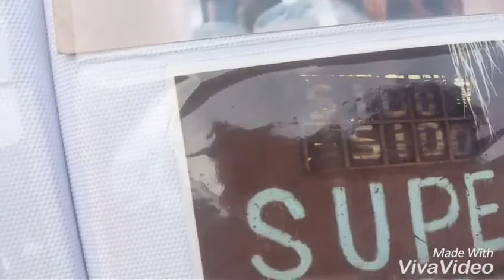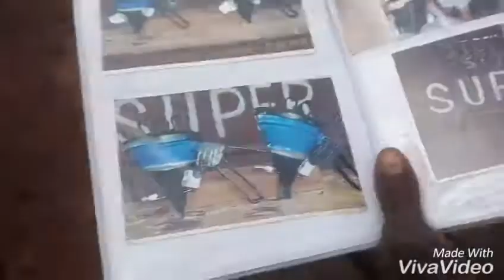Manual mashine ya kupandia ufuta